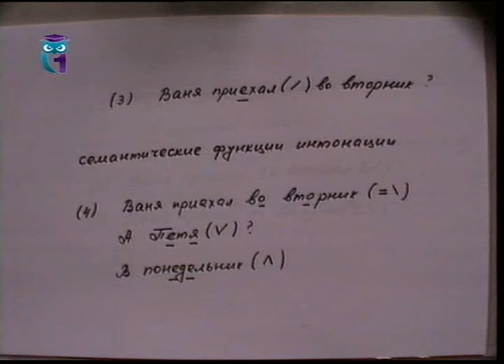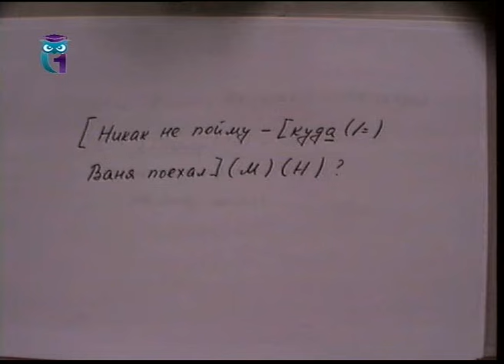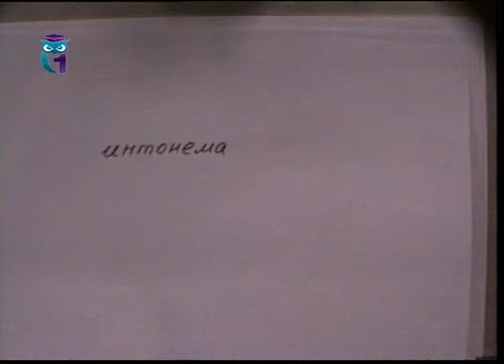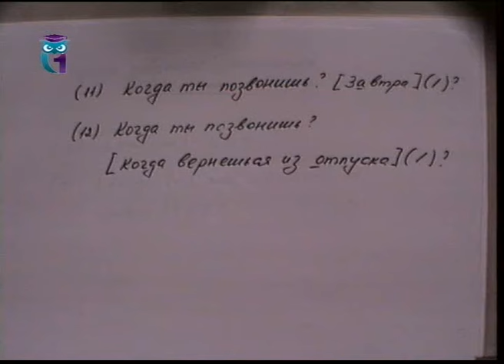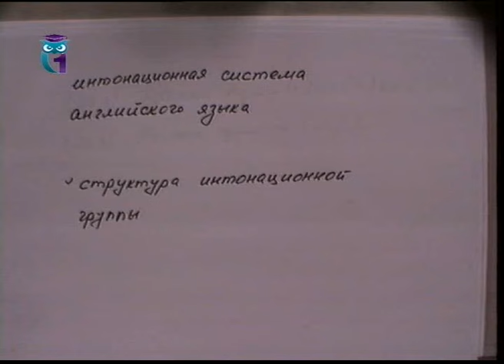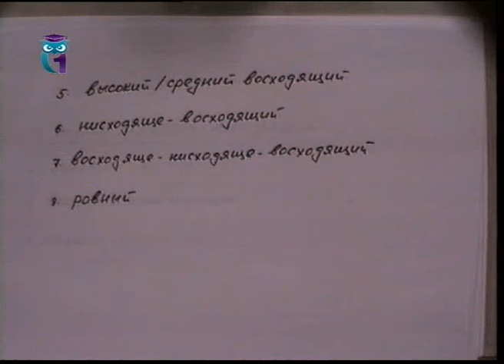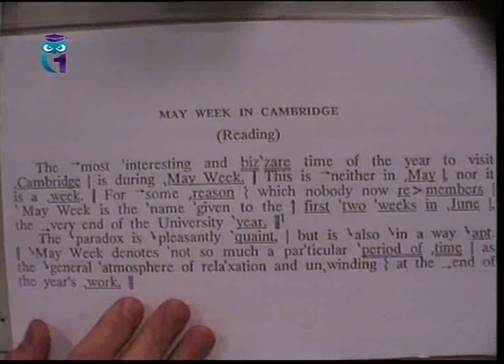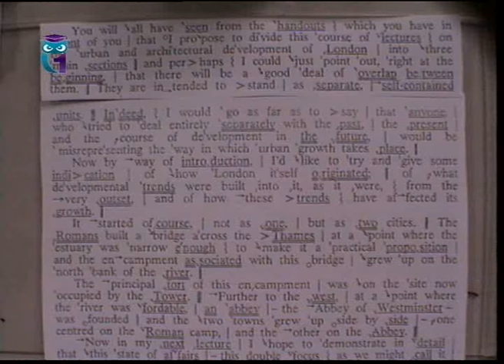Английский язык: теоретическая фонетика. Лекция 2. Интонация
1. Интонация английского языка. 2. Интонационная группа. 3. Ядерные тоны. 4. Функции интонации. 5. Интонация и стили речи. Лектор - Владимир Базылев. Образование для всех. Другие лекции смотрите на